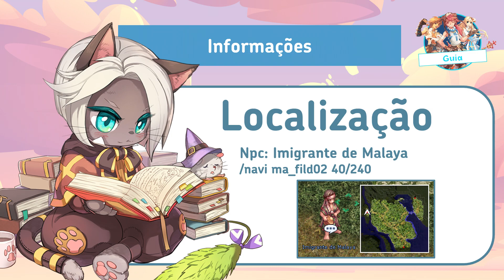Ep 99 (Rumor, Tempo e Lenda) Ragnarok Online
Aventuras em Porto Malaya Ragnarok Online

Fala pessoal, mais um vídeo pra vocês, espero que gostem, qualquer duvida deixem nos comentários que irei responder 😁

Direitos autorais de imagens e musicas:

Imagens Vetorizadas Freepik

Musica no inicio do vídeo:
Sword Art Online musica de fundo 31 - A primeira cidade

Arte de Personagens em formato Cartoon/Chibi Ragnarok:
Illust by Milktea
Ragnarok Online. GFC2,0 AEGIS technology and their logos are trademarks of Gravity Corp.

Imagens Diversas de Ragnarok:

reutilização (reimpressão, distribuição, etc.) deste conteúdo.